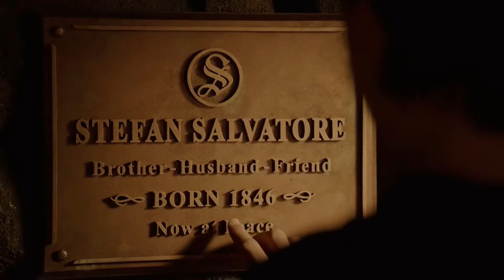The Vampire Diaries Tribute ~ Take on the World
Don’t forget to watch in HD 1080p for better quality!

•Series: The Vampire Diaries
•Song: Take on the World by You Me At Six